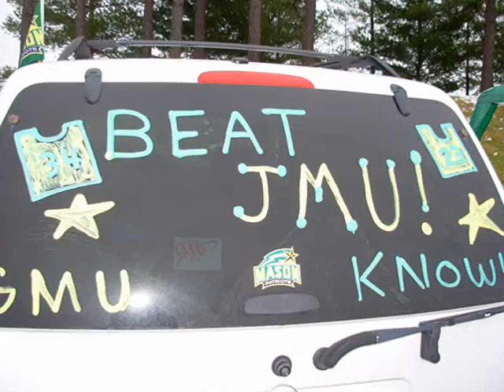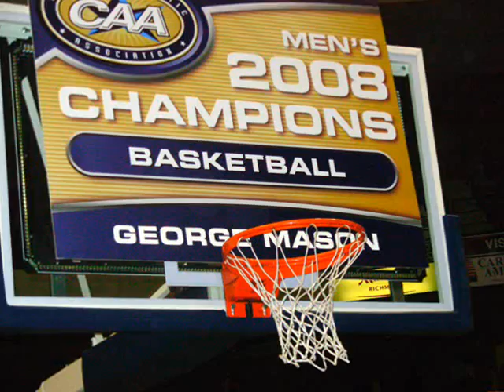GMU Basketball 2007-2008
A photo slideshow of this years George Mason Men's Basketball Team.